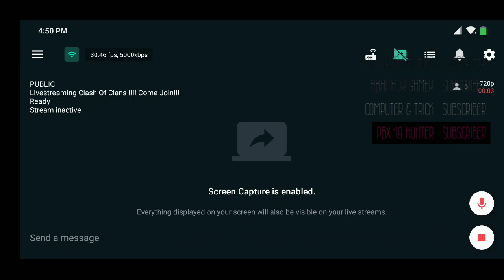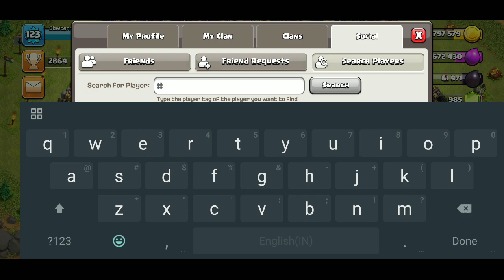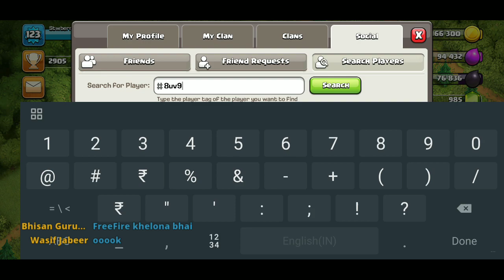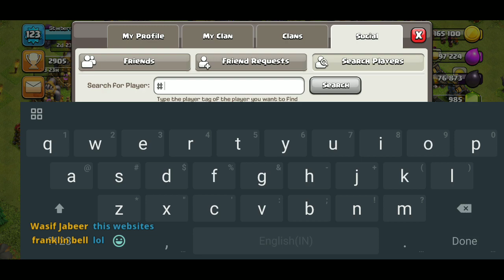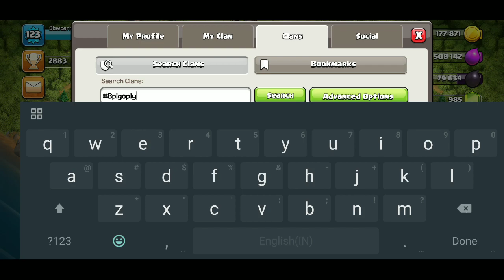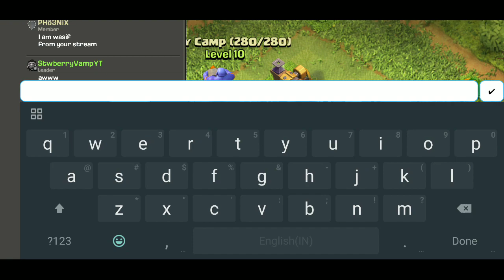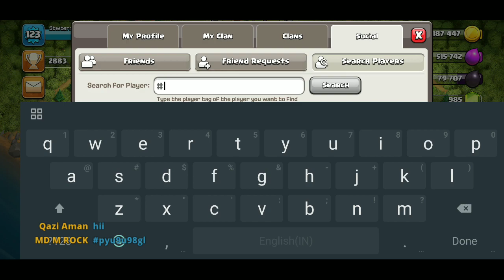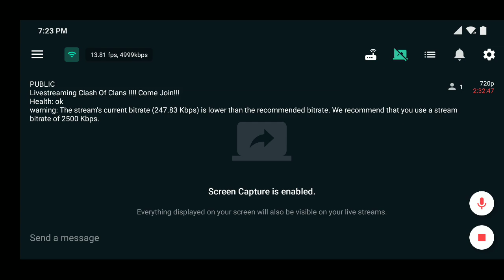Livestreaming Clash Of Clans !!!! Come Join!!!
MY GOAL IS 1000 subs by the end of this year
let my dream come true!